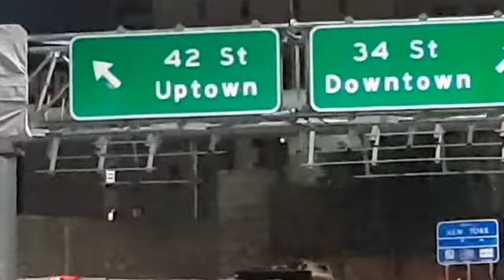New York's Times Square Countdown 2022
The most watched New Year's Eve countdown 2022 in America will awesome experience in Times Square.